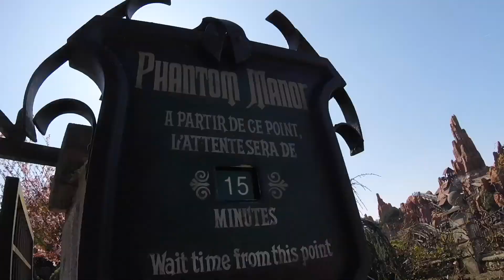Disneyland Paris Vlog 25th Anniversary Part 1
Join us for a weekend break at Disneyland Paris to celebrate the 25th anniversary of the park!

Great value spa hotel, minutes from Disneyland with a free shuttle bus there and back - select Val d'Europe.
Can be booked via all travel operators including EasyJet. ✈️

Personalised, handmade Minnie Ears or search the shop on the Etsy app.  Friendly seller really lovely and so much choice!